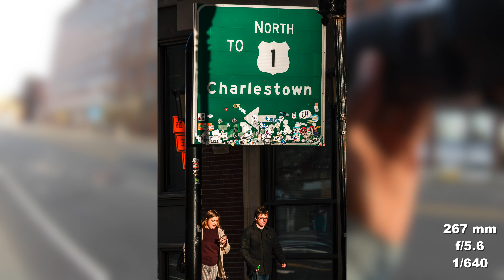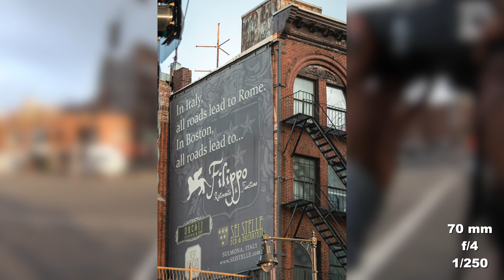STREET PHOTOGRAPHY IN BOSTON (70-300mm LENS)!!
In this video, I explore Boston's North End with my Canon EOS Rebel SL3 and Canon EF 70-300mm lens. Check it out!